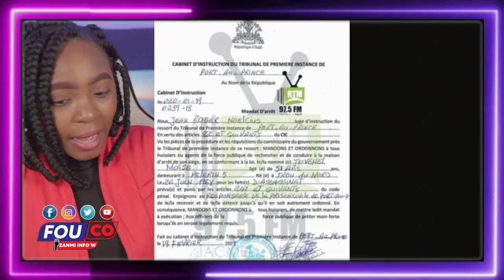Ay Fout manman FBI pran kontwòl djaz la gade nèg ki pral Anba kòd / FOUCO